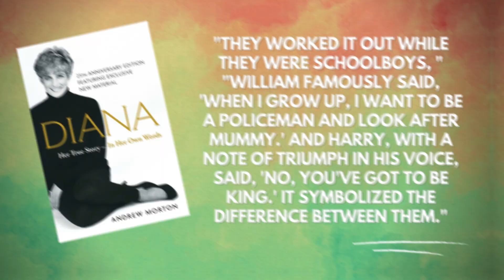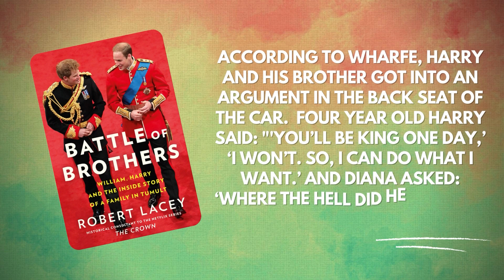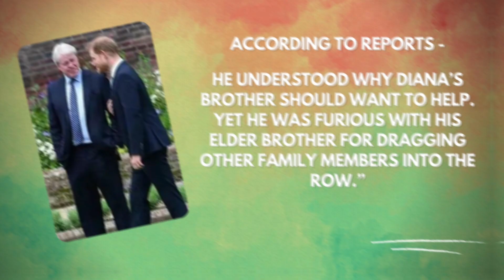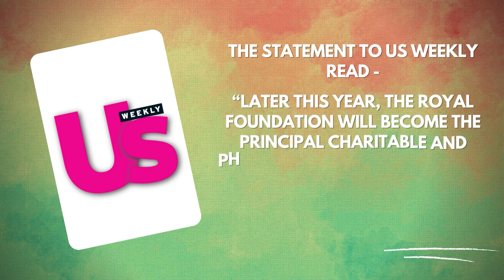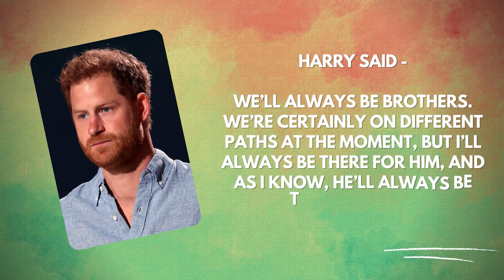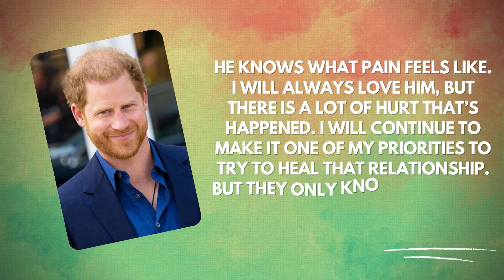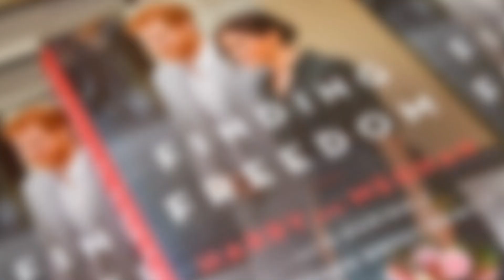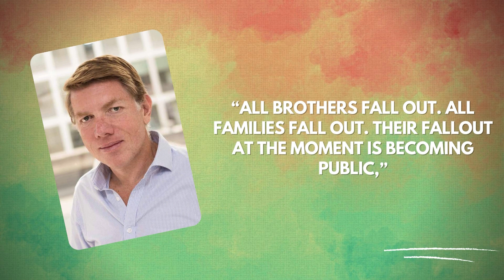Prince William and Prince Harry A Complicated Relationship Over the Years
In this video, we'll take a look at the complicated relationship between Prince William and Prince Harry over the years. From their early days together to the scandalous separation, we'll explore the ups and downs of their relationship in detail.

If you're interested in Prince William or Prince Harry, then this video is a great place to start. We'll explore the key moments in their relationship, as well as the controversies that have surrounded them throughout the years. Whether you're a fan or a critic, this video is a great way to learn more about one of the most complex royal relationships of our time!

1)This video has no negative impact.
3)It is transformative in nature.